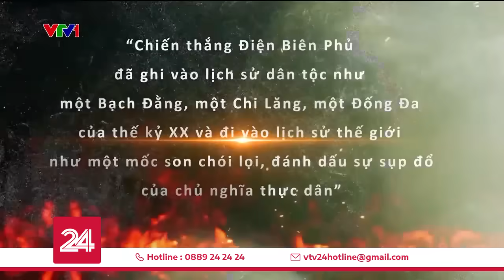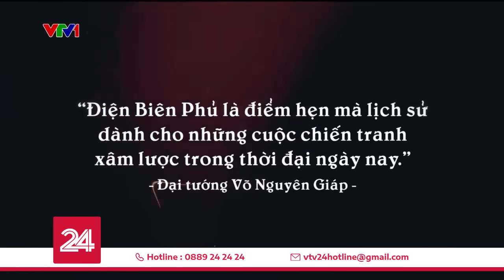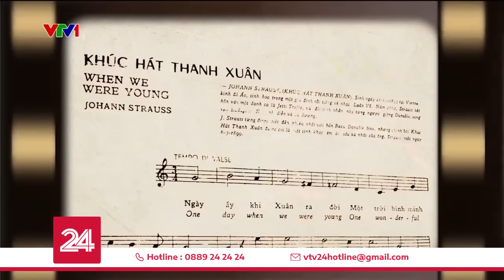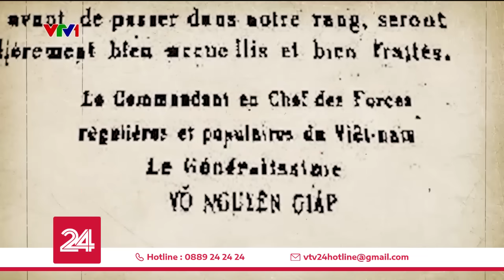Tiêu Điểm: Chiến thắng Điện Biên Phủ - Thiên sử vàng của đất nước | VTV24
"9 năm làm một Điện Biên.
Nên vành hoa đỏ, nên thiên sử vàng".

Cả một thế hệ với đôi "chân trần" nhưng đối mặt với kẻ thù bằng "chí thép", vượt qua mọi gian nan, đạp bằng mọi thử thách, sẵn sàng chôn thân làm giá súng, lấy thân mình lấp lỗ châu mai, khiến đội quân viễn chinh hùng hậu phải khiếp đảm, cúi đầu khuất phục vô điều kiện.

70 năm đã trôi qua, nhưng tinh thần quyết chiến, quyết thắng quật cường, hiên ngang, của những chiến sỹ Điện Biên năm xưa vẫn còn trong hơi thở của thời đại.